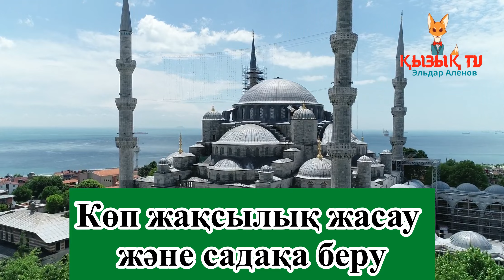Рамазан айының соңғы 10 күнінде не істеу керек?